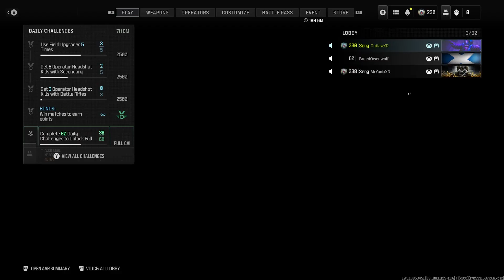Call of Duty MW3 // Grind for Interstellar // Priceless Striker 9